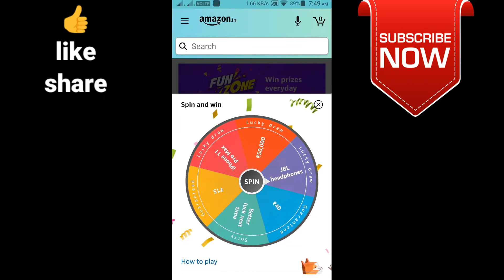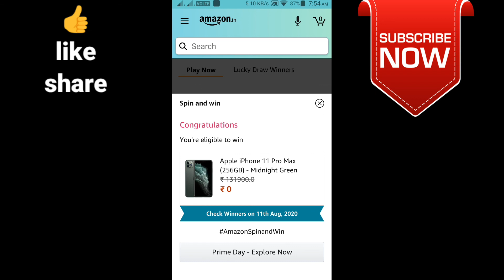Amazon Spin And Win Quiz Answers Today Win iPhone 11 pro max 3 August 2020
Angel broking account opening links and earn money

Hi friends!
Buying link's
Apparel & Accessories
Books
Health & Beauty
Luggage
Pet Supplies
Shoes
Sports & Outdoors
Video Games
Watches
Electronics
Mobiles & Tablets
Smart TV
Streaming Clients
Monitors
Desktops
Networking Devices
Scanners
Printers, Inks & Accessories
Computers
Soundbar Speakers

🙏🙏🏁🔔👍NEXT TARGET 50K LIKES. 👍🏁🔔